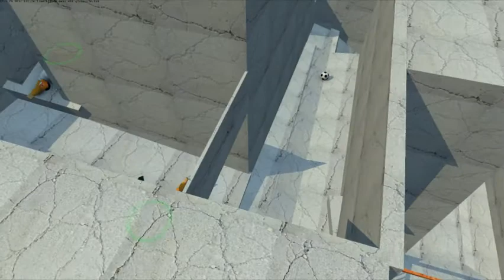Goofball Goals Custom Levels 4 (links in description)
Put it in My Documents / Goofball
Open the game and go into the editor.
Click load and select the level in the browser window.